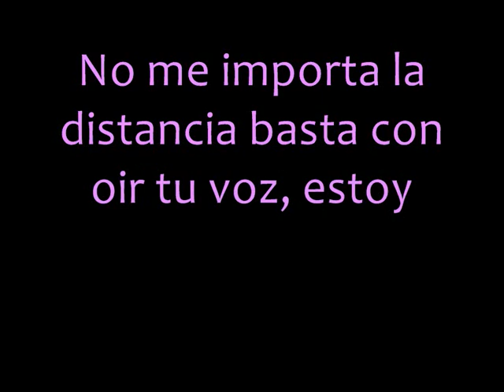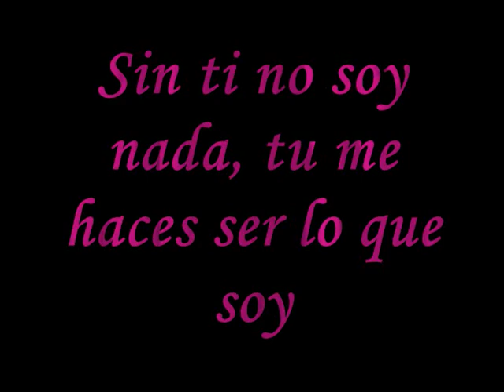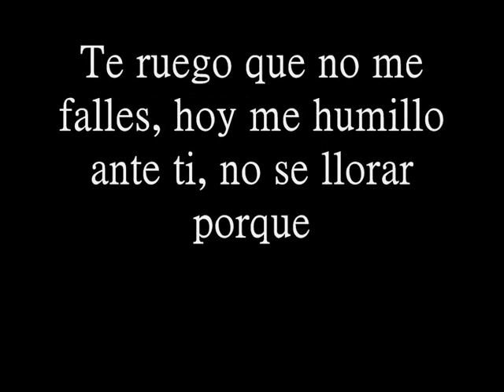Infinito Orpheo - Pacto de Luna